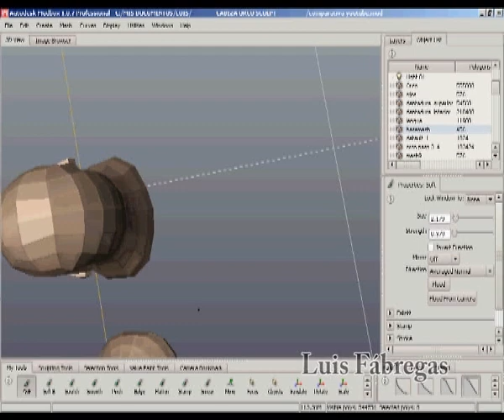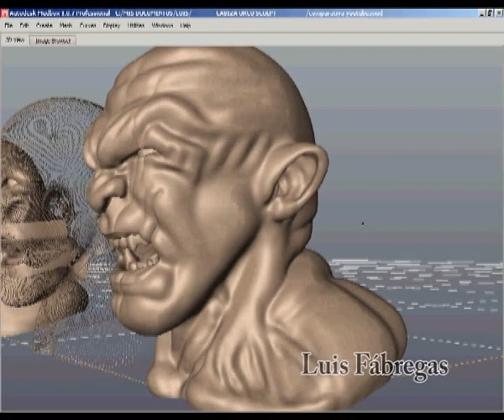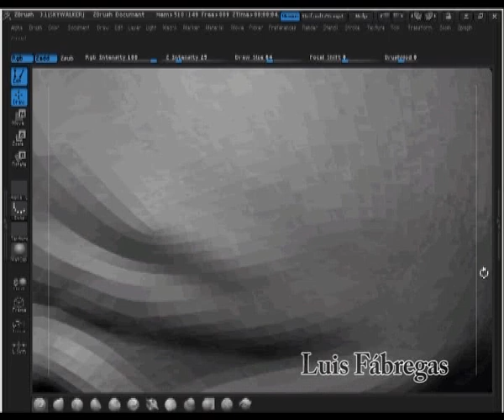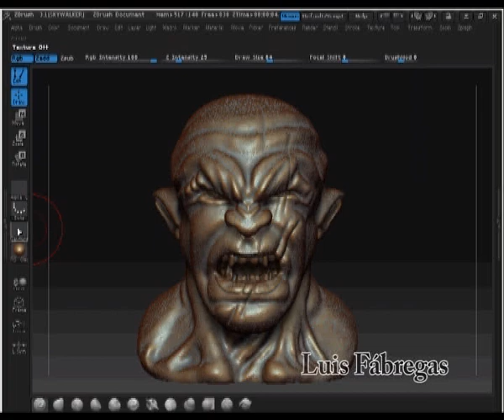Orc head 3D sculpt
Orc head sculpted by Luis Fábregas for 3DTotal sculpt challenge.
I´ve used Mudbox for the basic anatomy and Zbrush for the pore detail.
Thanks to 3Dtotal for the base mesh.